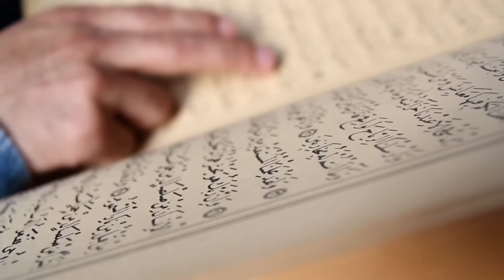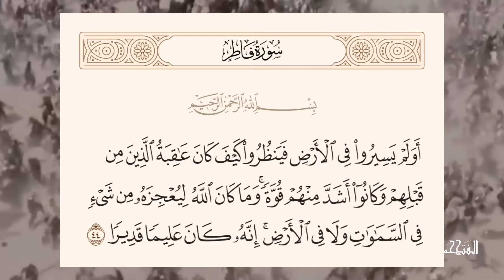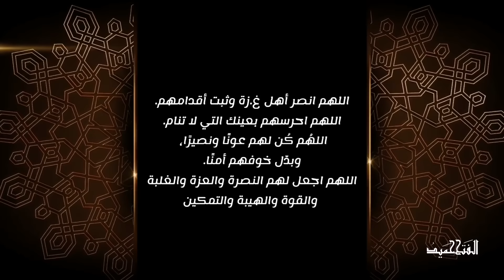درر وحكم ثمينة من سورة آل عمران كأنها تخاطب المسلمين اليوم | حميد الفتح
قصة الشيخ والغلام عند احتلال أرضهما. وكنوز حكيمة من آيات من سورة آل عمران أنزلت على المسلمين تخاطبهم وتوجههم للطريق الصحيح بعد مصابهم.

🖋️ ادعم قناتنا لتطوير مُعداتها ونشر المزيد إن شاء الله من هنا 👇🏽

تابعني على👇🏽  :

انستغرام..

فيسبوك..

التيكتوك..